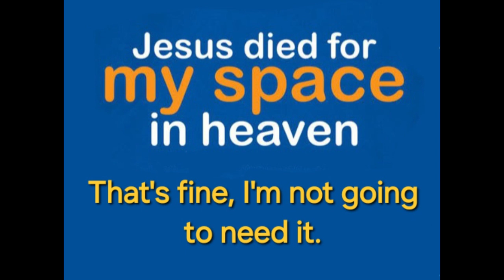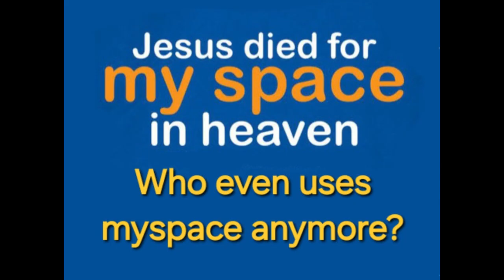My space in Heaven.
Greetings, Blue Believers, it's that time again- time for laughs, time to get silly, time for the weekend! Let's see what our old pal The Blue Avenger has in store for us, shall we?